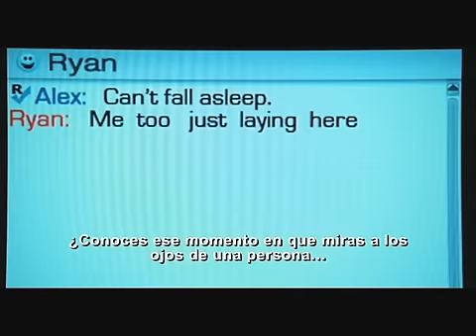Amor sin Escalas (Up in the Air)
Basada en la novela escrita por Walter Kirn, la película nos presenta la historia de Ryan Bingham, un especialista en reducción de personal de compañías y un consumado viajero comercial moderno que, después de toda una vida de viajar constantemente en aviones, de repente descubre que desea entablar una relación verdadera. Cuando se enamora de una simpática viajera, su jefe, inspirado por una joven y advenediza experta en rendimiento, amenaza con trasladarlo a un puesto de oficina. Cara a cara con la posibilidad, aterradora y estimulante al mismo tiempo, de dejar de viajar constantemente, Ryan empieza a contemplar lo que realmente significa tener un hogar.

Protagonizada por George Clooney, Vera Farmig, Jason Bateman y Anna Kendrick.